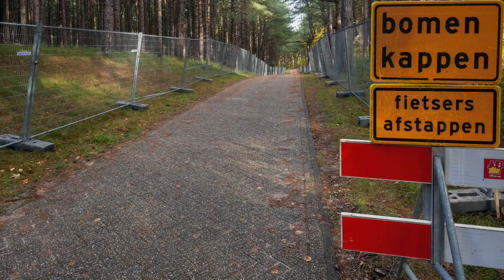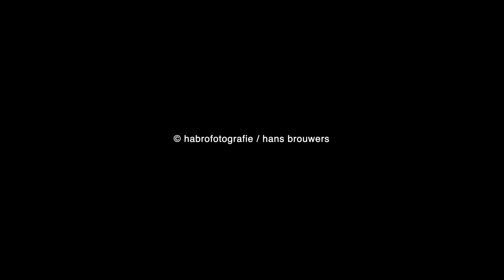pwn project langevlak